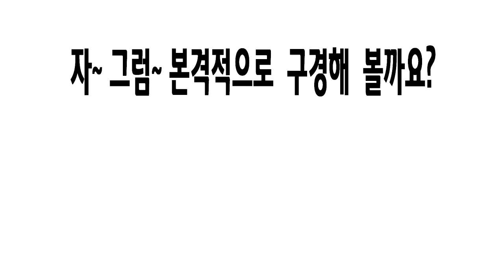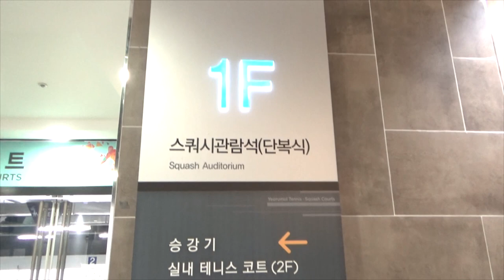[스쿼시TV 성지순례] 열우물 스쿼시 경기장 ~ 그것이 알고싶다~